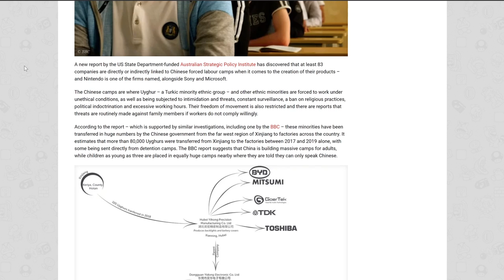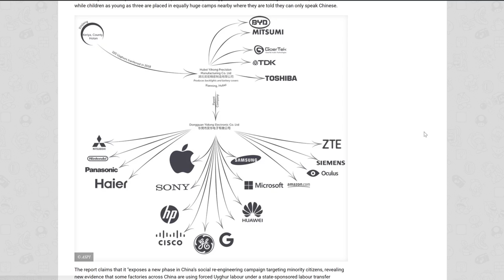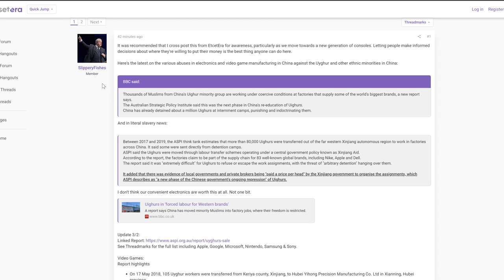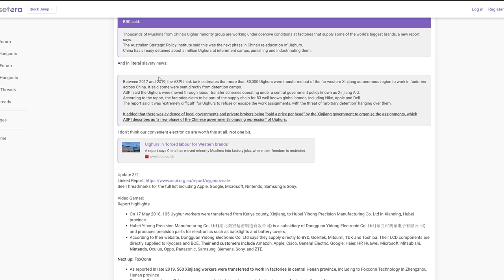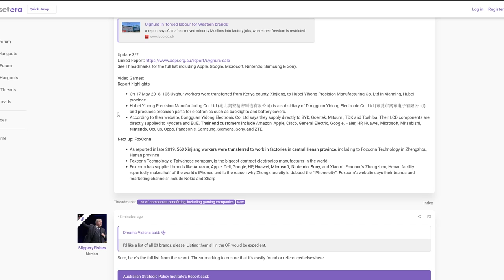Switch, PS4/5, & Xbox Are Made By Forced Laborers (in China)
The Chinese government has created a slave labor movement against minorities that has moved 80,000+ people into forced labor camps, working at practically every major company in china, including those providing parts to our 3 big console manufactures in Sony, Microsoft, and Nintendo. That means Switch, Xbox One, Xbox Series X, PS4, and PS5 have all been made at some point with slave labor.

This is bad. This is very bad.